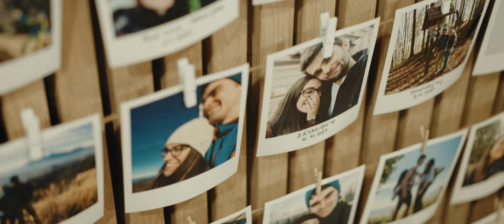Radka a Filip - Svadba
Na tomto páre naozaj vidno, že na dokonalú svadbu sú potrební len dvaja otvorení, radostní a vrelí ľudia...
RADKA A FILIP, ďakujeme, že sme tam mohli byť s vami 🙂

Kamera: Adrián Jenčo, Daniel Jenčo
Strih: Adrián Jenčo